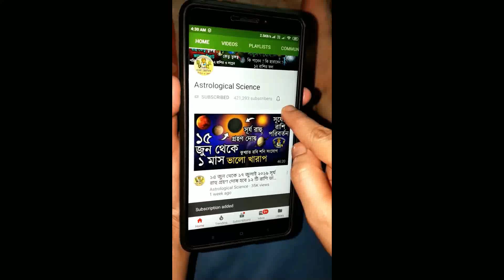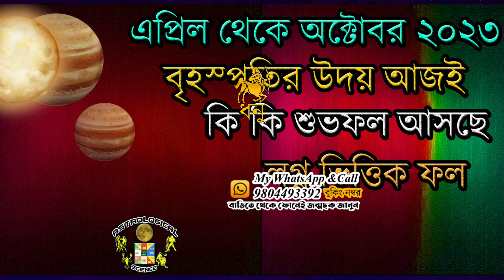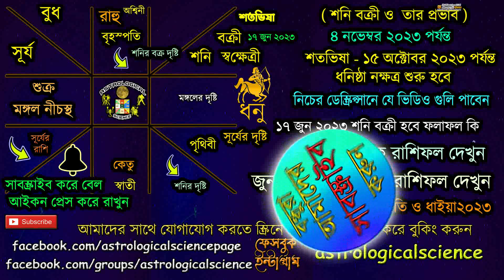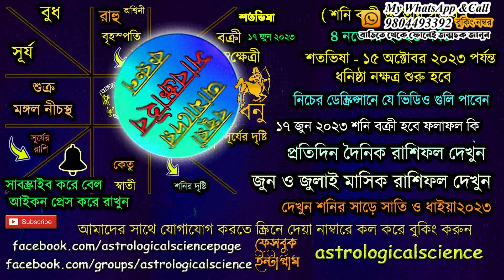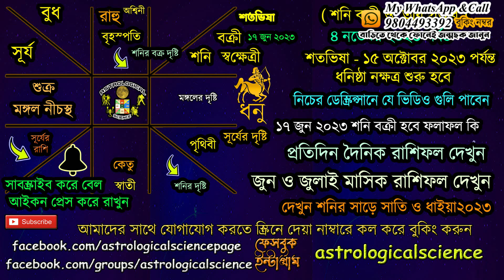শনি বক্রীর কি প্রভাব ধনু লগ্ন রাশিতে জুন ২০২৩ থেকে ৪ নভেম্বর ২০২৩ Saturn Retrograde 2023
শনি বক্রীর কি প্রভাব ধনু লগ্ন রাশিতে জুন ২০২৩ থেকে ৪ নভেম্বর ২০২৩ Saturn Retrograde 2023 Effect on Sagittarius by Astrological Science , Sagittarius ascendant Saturn Retrograde Effect, শনি বক্রীর ফলাফল ধনু লগ্নে,শনি বক্রীর ফলাফল ধনু রাশিতে, জুন ২০২৩ থেকে ৪ নভেম্বর ২০২৩ শনি বক্রী কি প্রভাব ধনু লগ্ন রাশিতে, Dhanu Sani Vakri 2023, 🧡অনুগ্রহ করে আমাদের ইউটিউব চ্যানেলটি সাবস্ক্রাইব করুন নতুন ভিডিও খুব দ্রুত পেতে বেল আইকনটি প্রেস করে দিন এখুনি🧡নিচের লিঙ্কে দেওয়া ভিডিও গুলি অবশ্যই দেখুন***🧡🧡🧡🧡

✪⚡ ২০২৩ ⚡রাশিফল✪